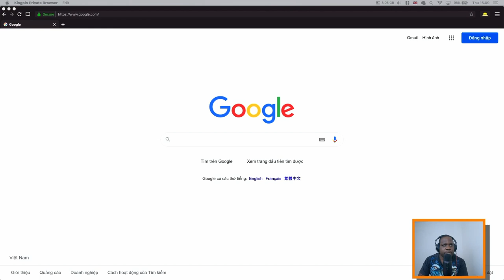How To Hide Subscribers on YouTube?